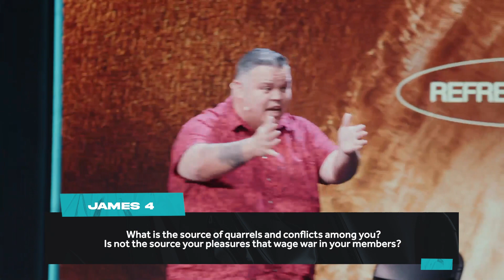The Flesh vs The Spirit | Massey Campos | Revive Church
Putting the Word and the Spirit back together in the Church and encountering God in the process.

Connect to all things Revive!